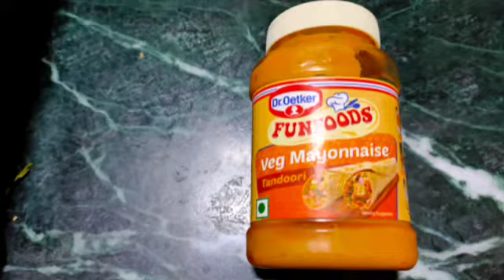Grilled Sandwich | How to make Grilled Sandwich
Green Chutney
Sandwich Chutney